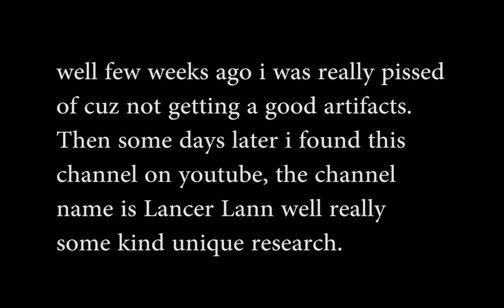I found a guy who make an artifacts research on Genshin Impact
After take a long long time to get blizzard etc really hard now it's really ez